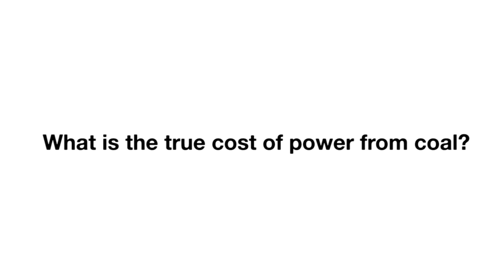What is the true cost of coal power?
The cost of coal power does not include the cost incurred due to loss of health due to air pollution. It is about time energy policy took into account the true cost of coal power.
ATREE's Shoibal Chakravarty explores the environmental and health impact of coal power